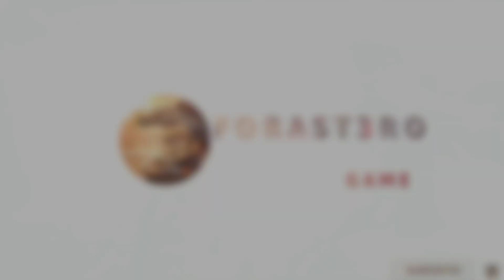🚨HOY NUEVA CAJA ANIME 🚨 NUEVAS SKINS * TODOS LOS PREMIOS * CALL OF DUTY MOBILE *VERSIÓN GLOBAL 🌏